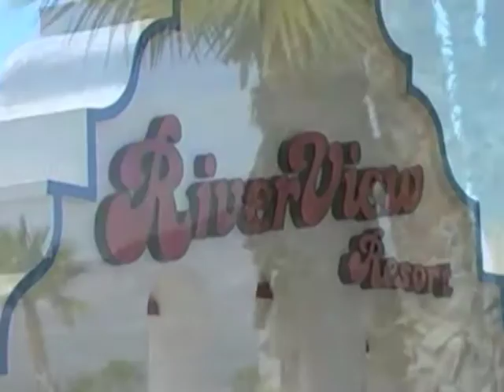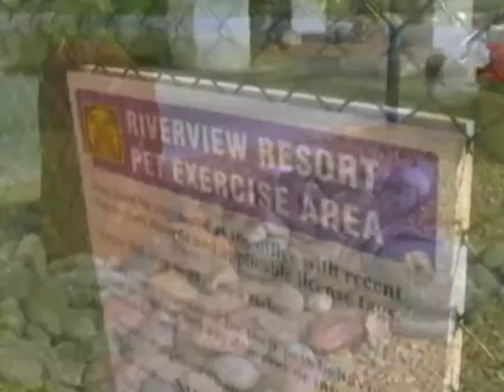Riverview RV Resort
Contact Angela Howe to view properties in Riverview RV Resort. This Gated Golf Course Community features 2 pools, spas, a clubhouse, tennis, pickleball and more! You own the land! 55+ Active Adult Community. Video editing by Around The River.